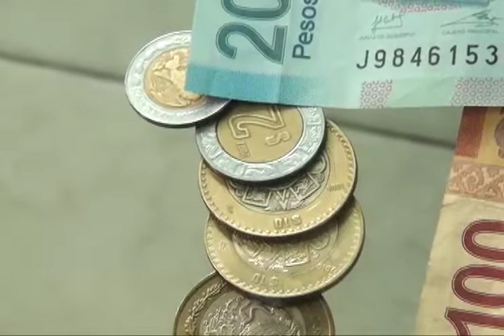Funcionarios insisten que la actual administración "va bien"